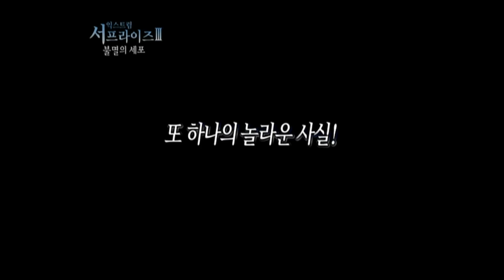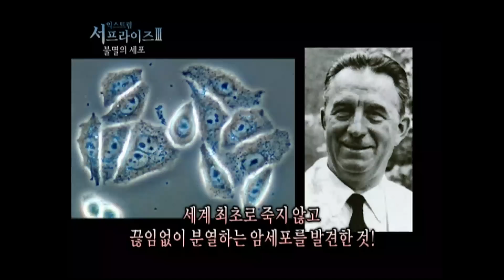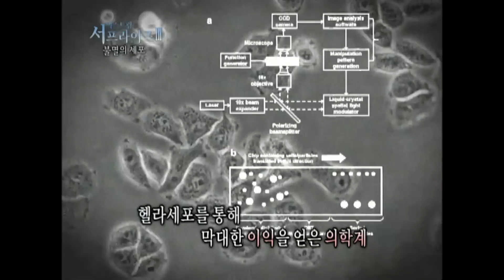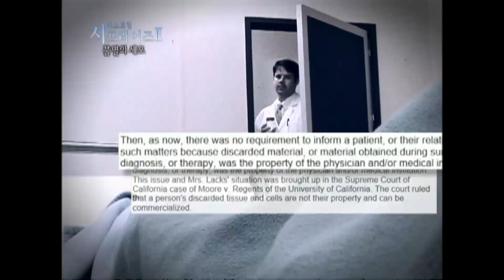[다시보는 서프라이즈] 의학계에 혁신을 가져다준 영원히 죽지 않는 헬라 세포 MBC111009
＂ 유일무이한 불멸의 세포, 헬라
헬라 세포는 지금 이 순간에도 실험실에서 무한히 재생되고 있다
불멸의 세포 헬라의 발견은 의학계의 엄청난 혁신을 가져다 주었고
수많은 사람들의 목숨을 살리는데 활용되었다
하지만 그 이면에는 전혀 그 사실을 알지 못한 채
쓸쓸히 생을 마감한 헨리에타 랙스와 극빈층으로 살아가야 했던 그녀의 가족들의 불행한 삶이 숨겨져있었다 ＂
»486회_'불멸의 세포'편